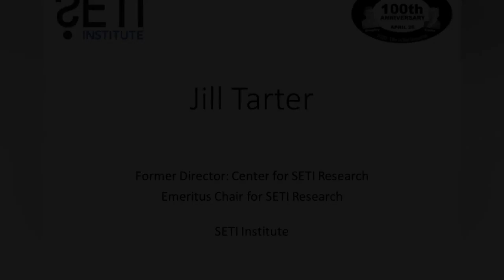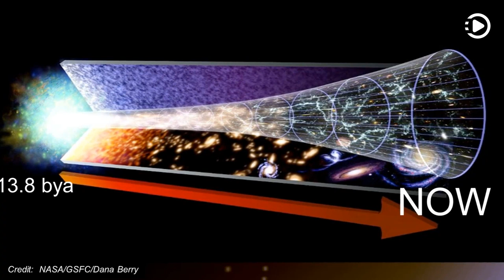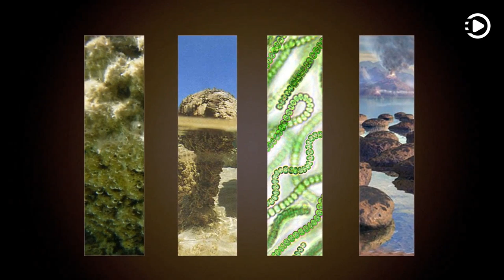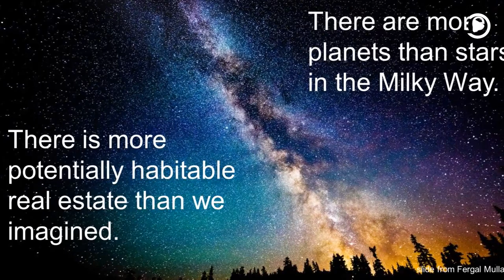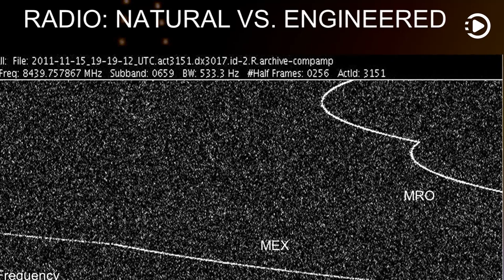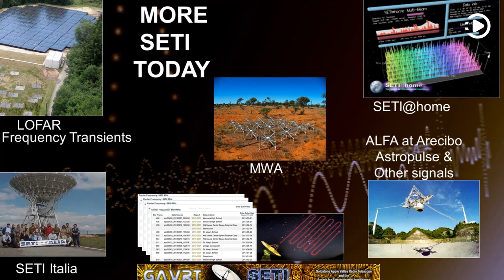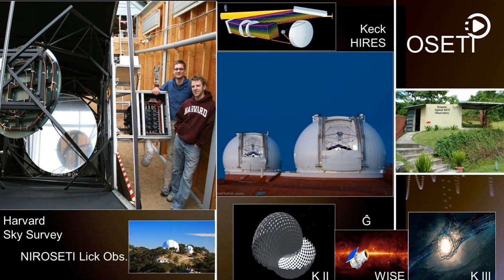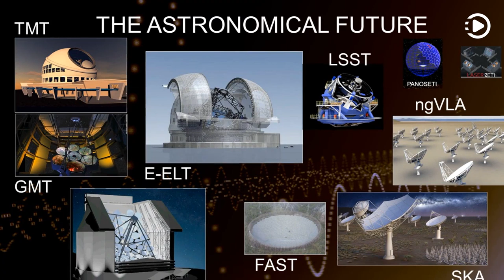Dr. Jill Tarter's 100th Anniversary Debate Overview, voiced by artificial intelligence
This video is part of the online 100th Anniversary celebration of the Shapley - Curtis Great Debate in astronomy in 1920. The 100th Anniversary Debate website's main address is